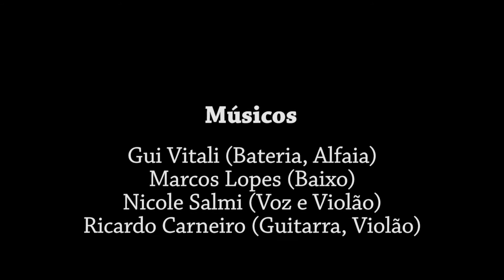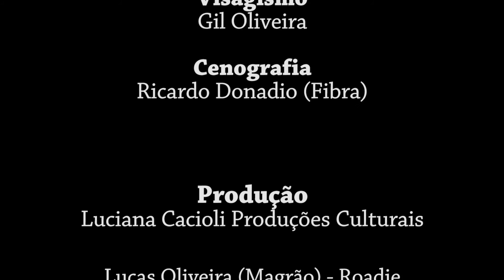Show Auto Mar no MASP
Video: Renan Perobelli